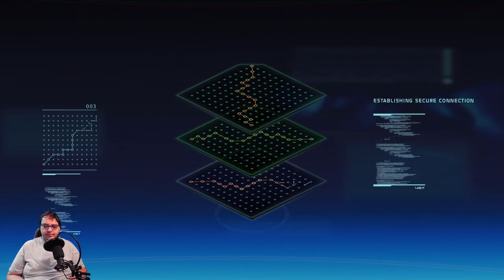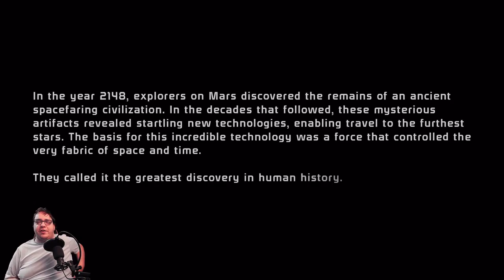Mass Effect Legendary Edition Soldier Episode 1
Episode 1 of a Soldier in Mass Effect Legendary Edition.  In this episode we start out on the Normady as Commander Shepard of the Alliance Military.  We use a Mass Relay to get to Eden Prime, A human colony out in the Traverse to make a covert pickup of A Prothean Beacon.  What effect will Commander Shepard have on this pickup mission & will he succeed in retrieving the beacon?

Every episode will release every Tuesday and this Soldier character will be imported to Mass Effect 2 & Mass Effect 3

Chapters
00:00:00:00 Intro
00:00:40:04 Beginning
00:16:53:01 Landing on Eden Prime
00:21:47:01 Meet Ashley Williams
00:23:45:24 Dig Site
00:25:56:02 Camp
00:29:39:28 Spaceport
00:47:56:44 Beacon
00:58:35:34 Arrival on the Citadel
01:07:54:32 First Galactic Council Hearing
01:18:20:56 Barla Von
01:22:13:42 Asari Consort
01:24:58:10 Going to the Wards
01:29:54:35 Flux
01:35:52:12 First visit to Chora's Den
01:39:40:06 Suspicious Gambling Machine Quest
01:43:52:42 Xeltan & Completing the Asari Consort Quest
01:47:38:48 Garrus & Dr. Michel
01:52:19:28 Wrex at C-Sec
01:56:07:48 Jahleed & Chellek Quests
02:04:31:46 Chora's Den Raid
02:11:17:58 Evidence Against Saren
02:17:21:19 Samesh Bhatia Quest
02:21:04:58 Second Council Hearing